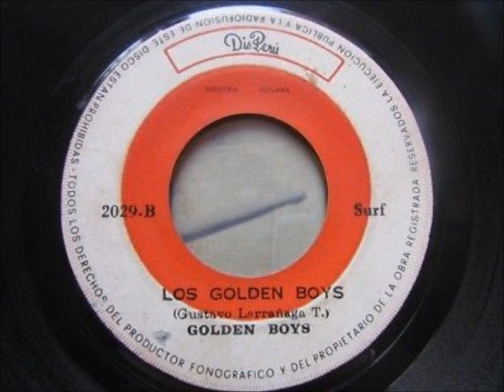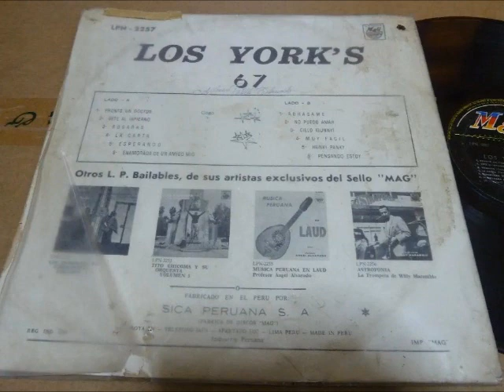Espesial de Bandas Peruanas de Los Años 60's en Radio Unión 103.3 FM (Parte 1)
Un espesial de bandas peruanas de los años 60's en el programa de radio "Los Años Maravillosos" que da todos los domingos de 8:00 pm a 10:00 pm del locutor disc jockey Lucho Aguilar en radio Union en los 103.3 FM radio peruana.